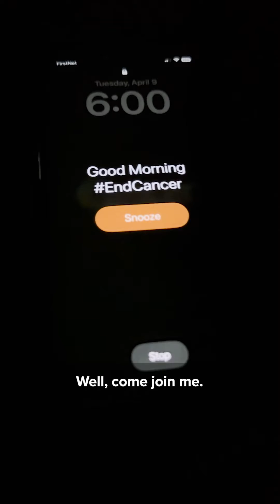A day in the life of a medical oncologist with Dr. Eric Singhi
Have you ever wondered what it’s like to be a medical oncologist? Follow our Dr. Eric Singhi throughout his day.